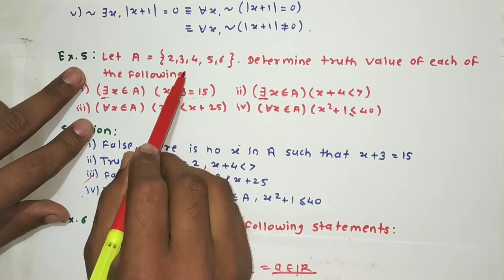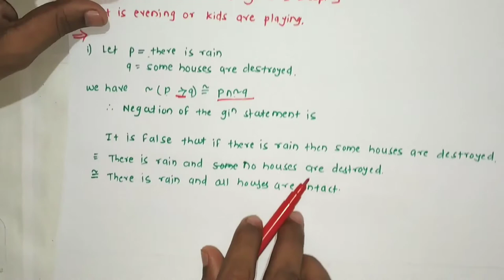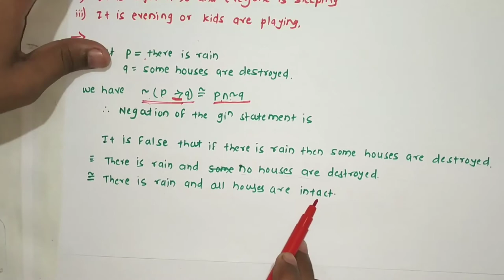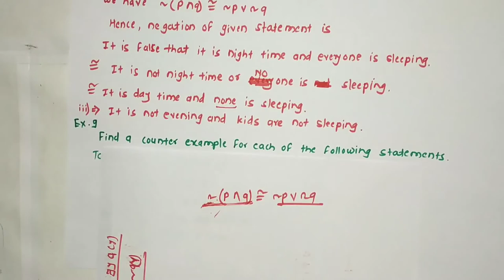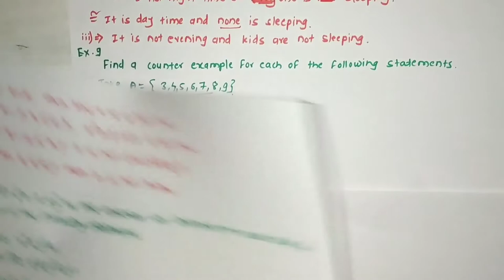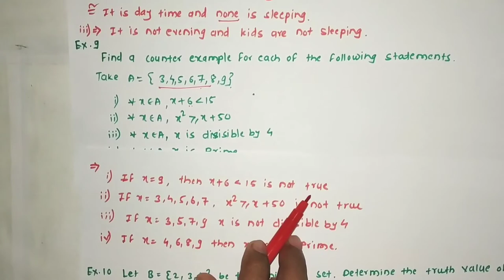Lecture 5 on Quantifiers Part-II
Class:-  S.Y.B.Sc
Subject:- MTH-304 Set Theory & Logic
Chapter 4 :- Quantifiers